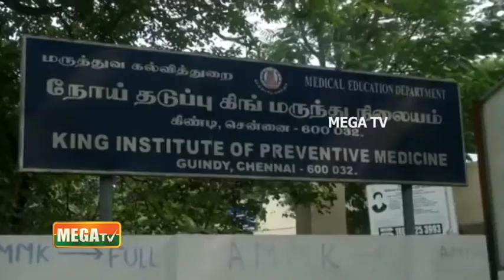வெளிநாடுகளிலிருந்து வருவோருக்கு உருமாற்ற கொரோனா சோதனை - மத்திய அரசு